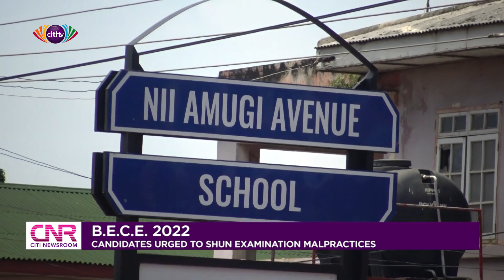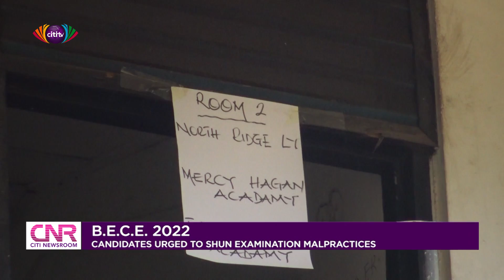BECE 2022: Candidates urged to shun examination malpractices | Citi Newsroom